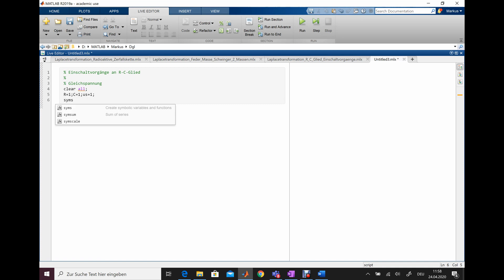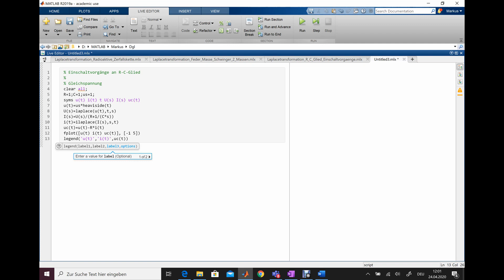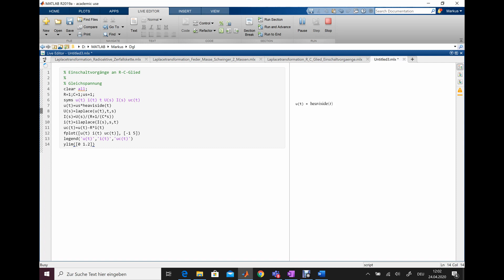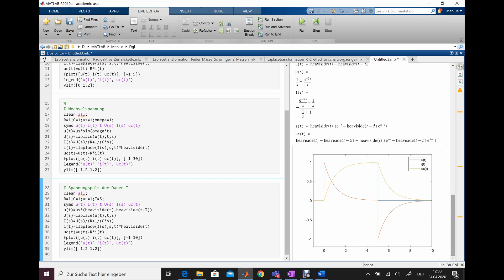Laplacetransformation R C Glied Einschaltvorgänge1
Laplacetransformation R C Glied Einschaltvorgänge